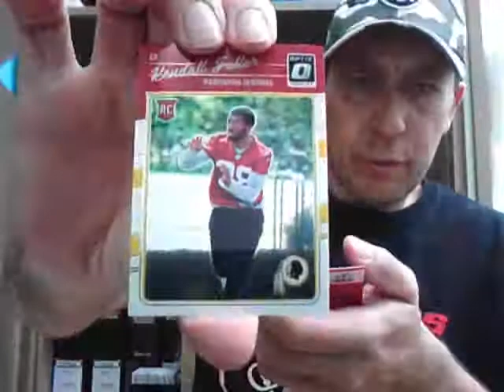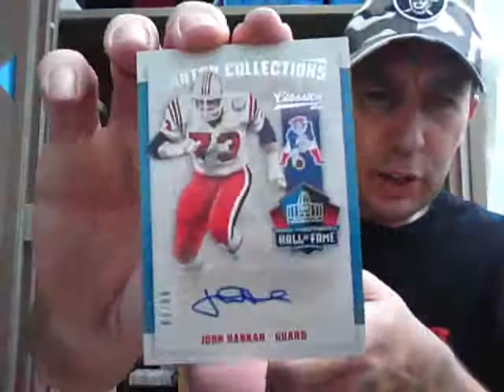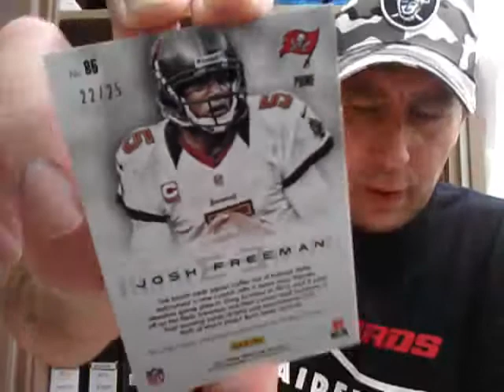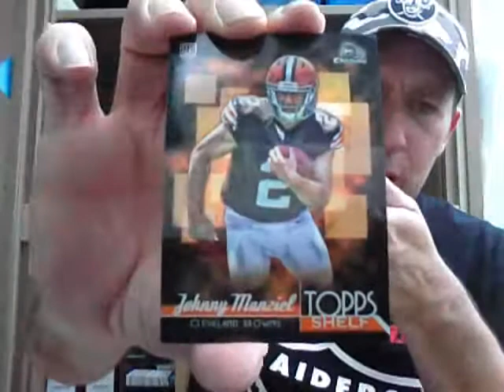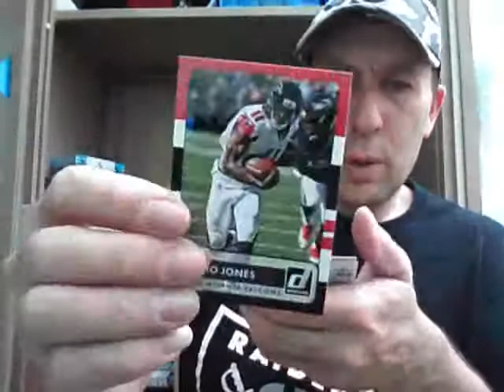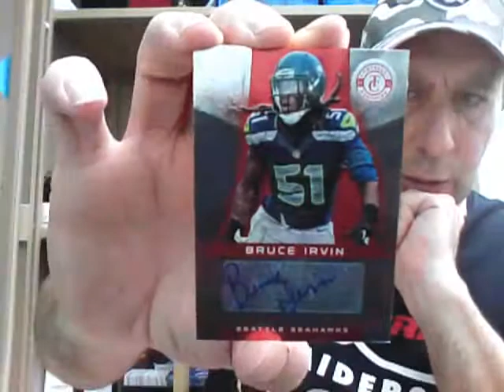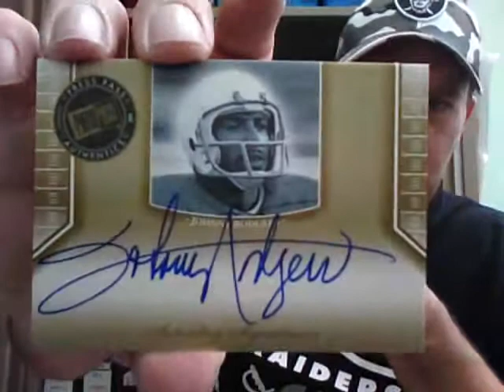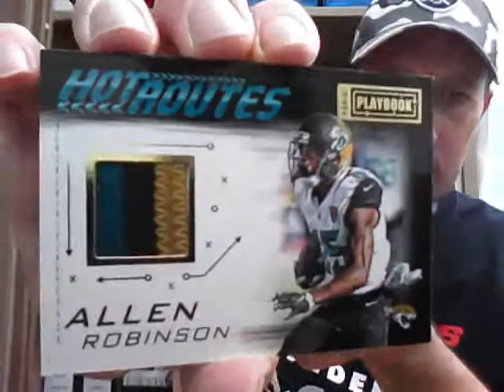NFL Cards UK Clearout Break